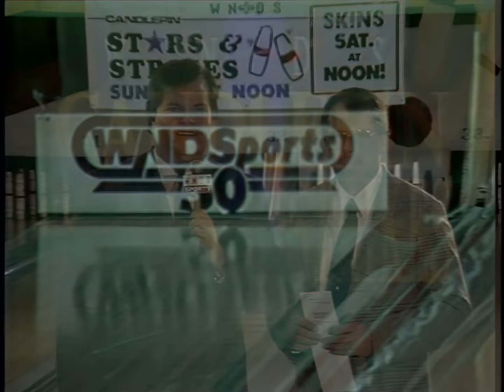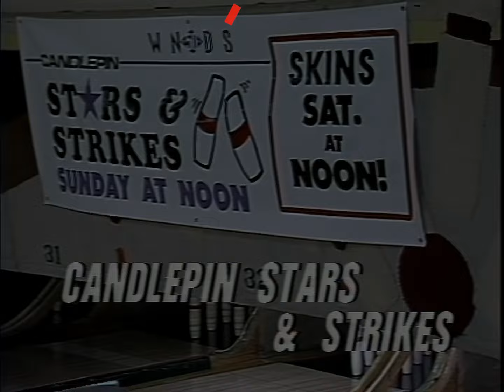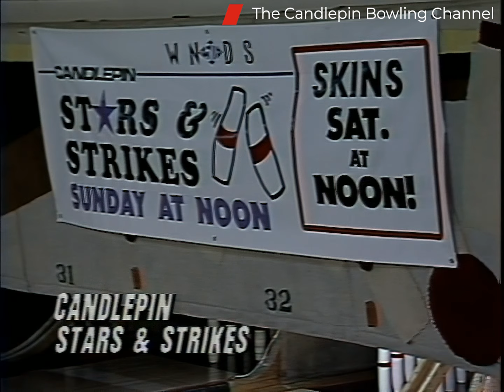Stars & Strikes S11-E6 Gary Carrington vs Dave Richards (HD) 4x3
This episode is featuring Gary Carrington the number 3 place seed playing against Dave Richards the number 4 place seed. This show originally first aired over TV on 11/13/1994. Watch a new show each Sunday afternoon on You Tube at 12 PM featuring a new Stars & Strikes Premiere.